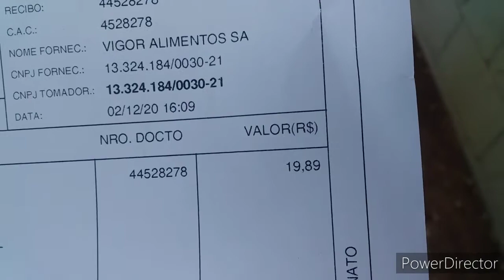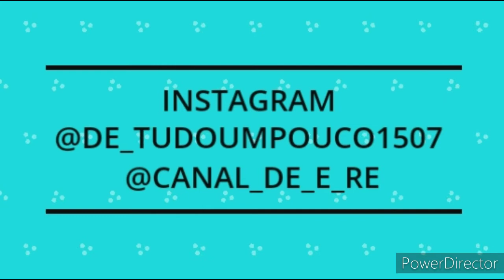UMA ENTREGA EM SÃO JOSÉ DO RIO PRETO FOI O DIA TODO